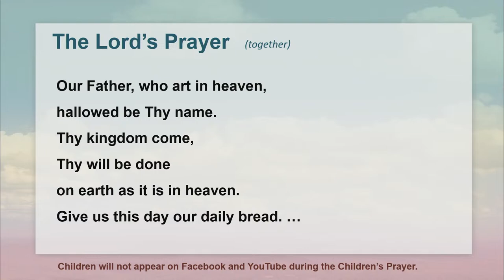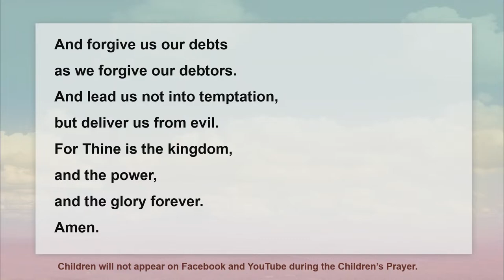10:30a Worship Service ---- SUN 14MAY 2023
Welcome! Please “Sign” the virtual friendship pad by leaving a comment.
Music performing rights for livestream provided by Christian Copyright Solutions License #12803.